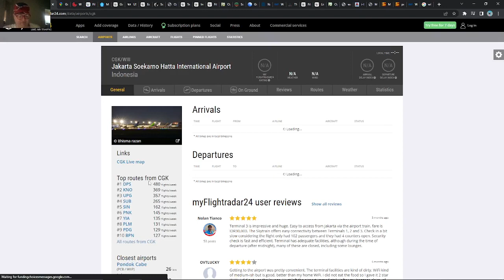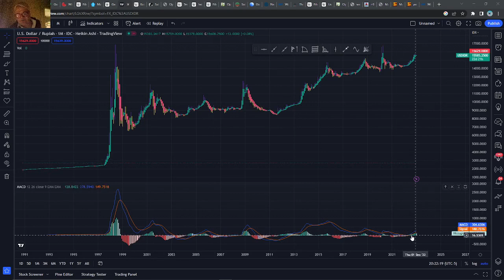Shipping in Indonesia and Shipping in Philippines! (South East Asia Shipping)